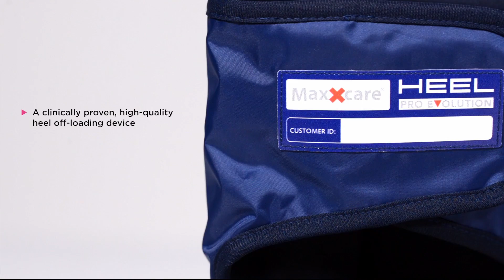荷蘭足跟護墊 Maxxcare Heel Protector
〔荷蘭氣囊足跟護墊〕適合足跟皮膚潰瘍, 足跟護墊, 足踝皮膚潰瘍, 長期臥床人士, 長者